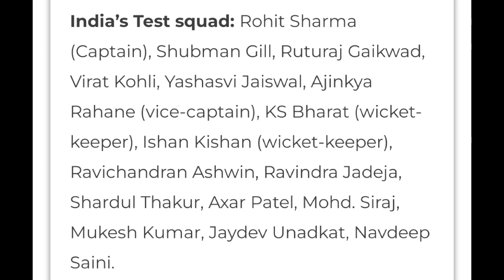IND vs WI 2023 - India playing 11 for 1st test vs West Indies